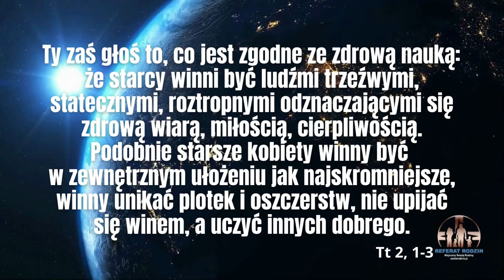Jakie życie taka starość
Po okresie czasu w życiu człowieka, funkcjonowania instytucji lub narodu robimy podsumowanie, żeby zobaczyć na jakim etapie znajdujemy się. Wtedy lepiej, z większego dystansu, możemy zobaczyć zyski i straty. Nie ważne jakie one były, to w ich ocenie jest ważna prawidłowość. Wszystko co wydarzyło się w przeszłości, cegiełka po cegiełce, staje się syntezą naszej teraźniejszości. Kiedy dochodzi do oceny życia poszczególnych osób, wtedy widzimy jacy jesteśmy i jak postępujemy i z każdym dniem zdajemy sobie sprawę, że niedaleko możemy uciec od historii naszego życia. W takim razie czasami trzeba innym powiedzieć z góry i na zapas: PRZEPRASZAM.